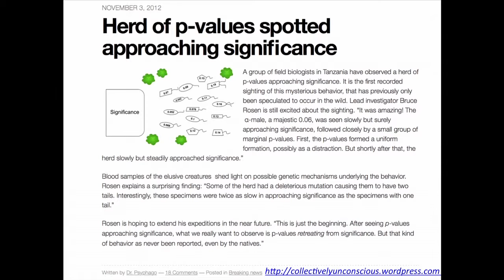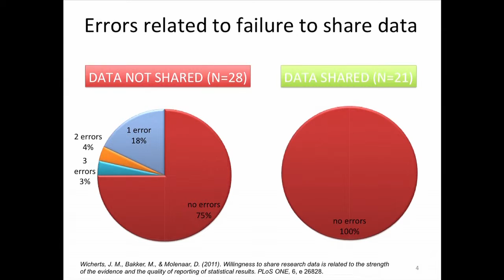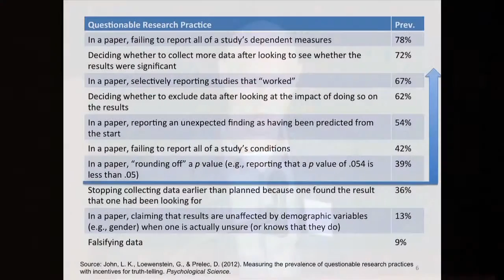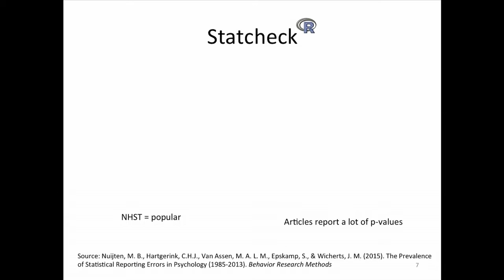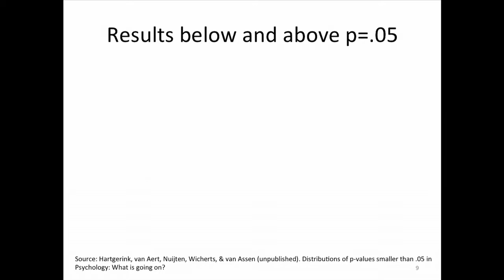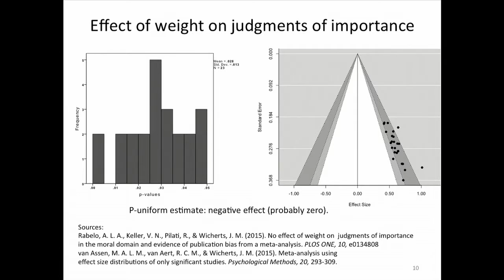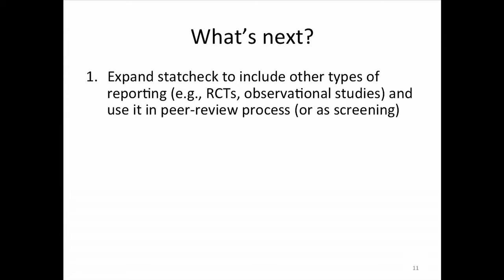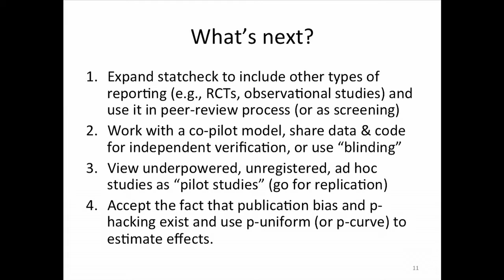Session IV: Overall Methods- Jelte Wicherts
The inaugural conference of the Meta-Research Innovation Center at Stanford (METRICS) took place on November 19-20, 2015 at the Frances C. Arrillaga Alumni Center, Stanford, CA. This highly interactive, evidence-to-action event sought to generate and discuss new ideas about how to improve the way biomedical scientists plan, conduct and communicate research. Help us re-imagine science for the 21st century.

Jelte Wicherts, Associate Professor, Department of Methodology and Statistics, Tilburg University - Retrieving statistical results from psychology articles: reporting errors & trends from 1985 to 2013